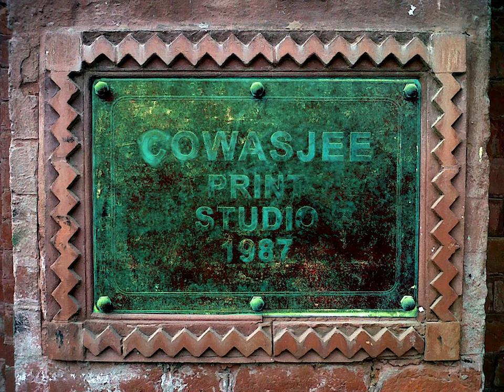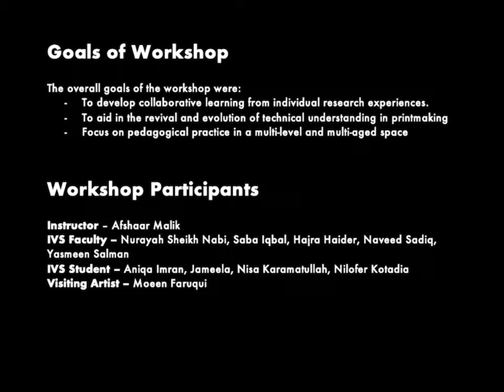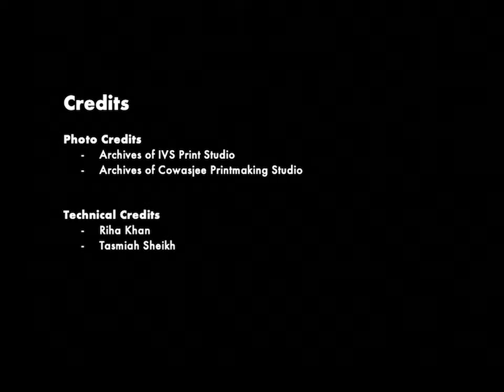Learning Through Pedagogical Intersections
Workshop by Nurayah Sheikh Nabi